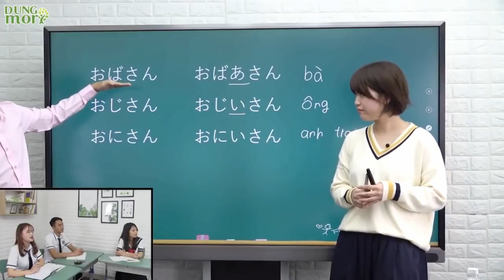Phân biệt dễ dàng trường âm của "Chú おじさん - Ông おじいさん" "bác おばさん - Bà おばあさん"